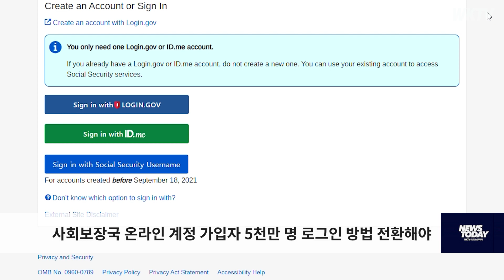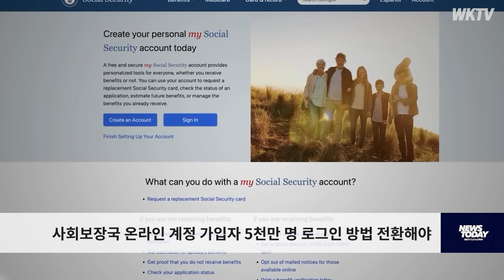사회보장국 온라인 계정 가입자 5천만 명 로그인 방법 전환해야